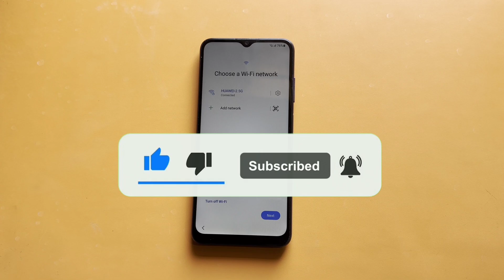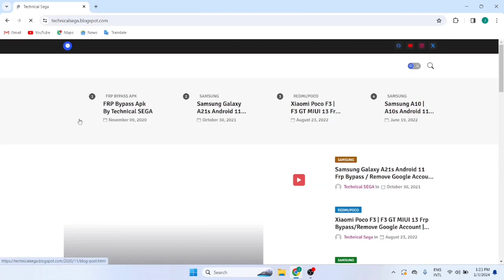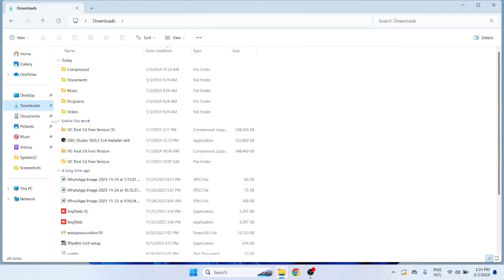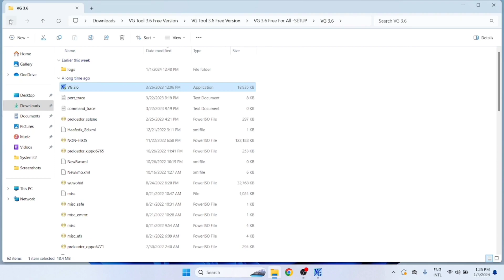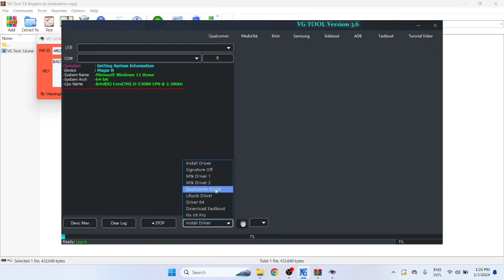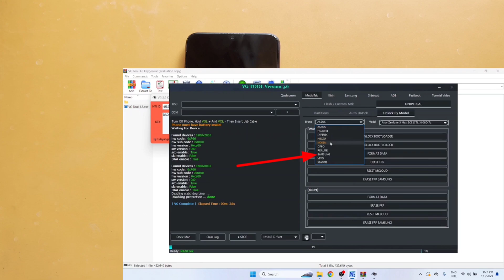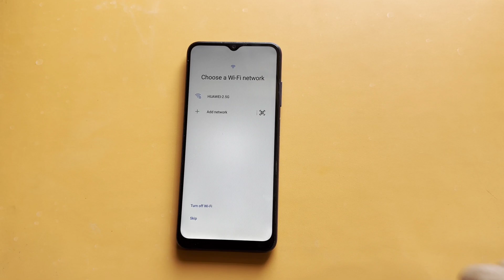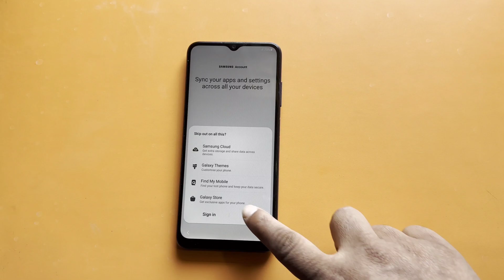Samsung A14 & A14 5G FRP Bypass 2024 | No Talkback | ADB Enable Fail | Complete Step-by-Step Guide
Samsung A14 And A14 5G FRP bypass & Google account unlock | Without Chimera tool, no talkback | New update 2024
- without mic option
- ADB not enabled
- without test point
- *#0*# code not working
- New Update ☑️ New Security ☑️
Welcome to [Technical SEGA]! If you're dealing with FRP on your Samsung A14 or A14 5G, struggling with new security measures in 2024, and facing challenges like no talkback or ADB not being enabled, you're in the right place. In this comprehensive tutorial, we'll guide you through the entire process step by step, ensuring a smooth FRP bypass experience on your device, even with the latest Android 13. No talkback, no ADB – just a straightforward solution to regain control of your Samsung A14 or A14 5G.

In this video, you'll discover:

•📱 The complete process of FRP bypass on Samsung A14 and A14 5G.
•🔐 Step-by-step instructions for a foolproof unlocking process.
•🚀 Cutting-edge techniques for a seamless and hassle-free experience.
•🎬 Real-time demonstrations for each crucial step.
•💡 Pro tips to ensure a successful FRP bypass without complications.

Don't let FRP lock you out. Whether you're dealing with a forgotten password or stuck on the login screen, our guide is tailored to empower you. Let's conquer FRP together!